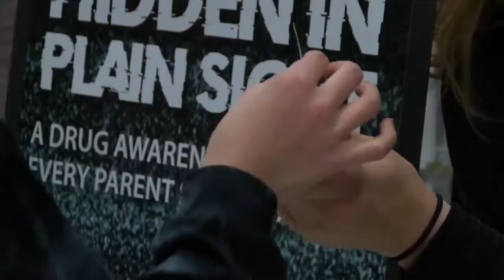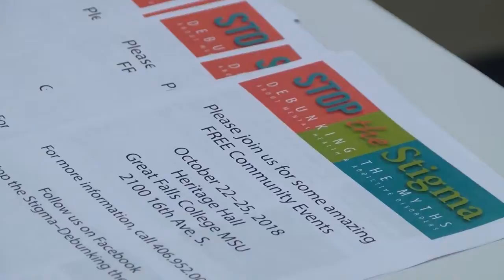“What Women Want” expo entertains and educates